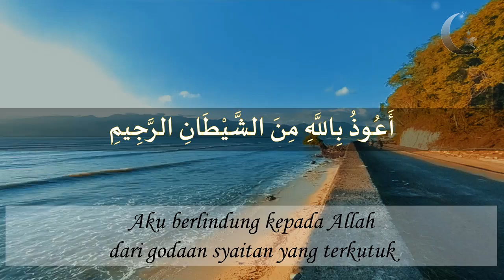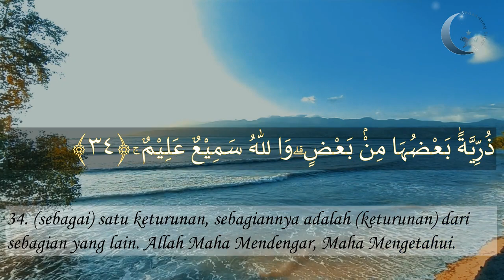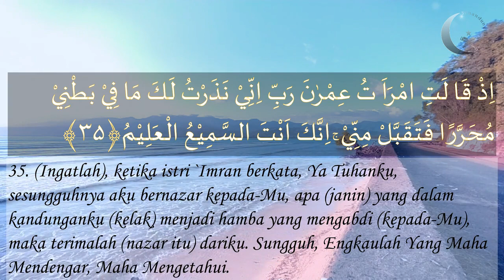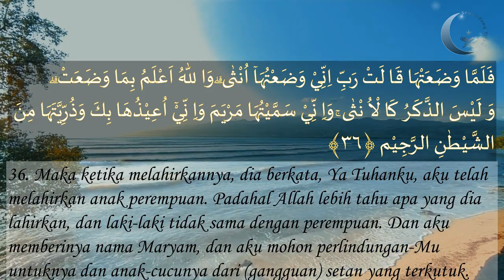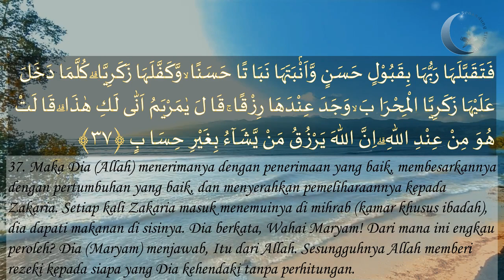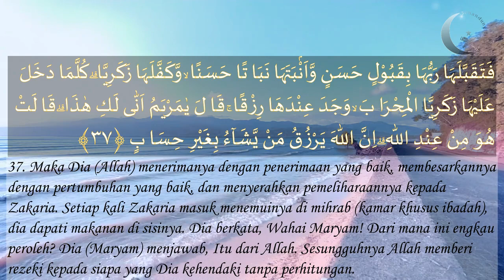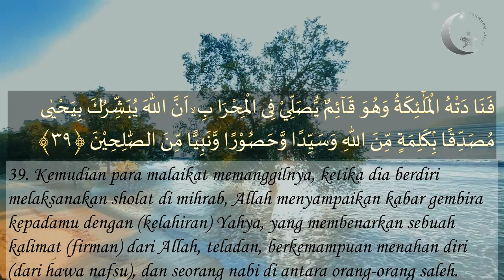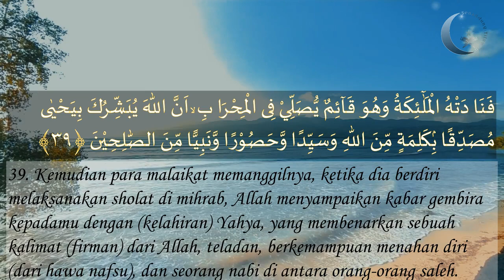Qoriah Internasional Indonesia- Hj. Maria Ulfah, M.A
Salah satu rekaman tilawah legendaris yang saya abadikan merupakan kolpri. Bagi yang belum tau siapa beliau, beliau adalah Hj. Maria Ulfah yang merupakan qoriah terbaik dunia asal indonesia bersama dengan H. Muammar Z.A & qori/qoriah terbaik lainnya. Prestasi terbaik beliau adalah menjadi johan qoriah pada Majlis Tilawah antarbangsa (Qoriah Terbaik 1 MTQ Internasional) di Kuala Lumpur, Malaysia  Tahun 1980. Selain sebagai pembina tetap LPTQ Pusat, saat ini beliau juga adalah dosen di PTIQ Jakarta.

Syukron wa jazaakumullahu khoiron katsiro